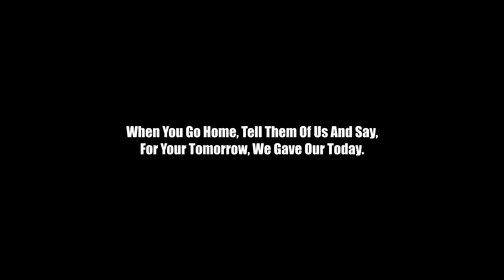Neptune's Wings - Mission Albany